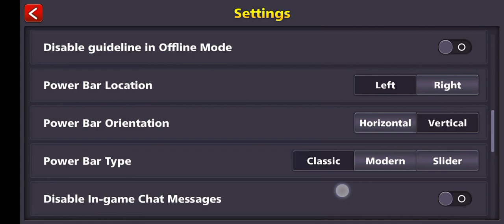poll table game woooow amazing game i win 100000k